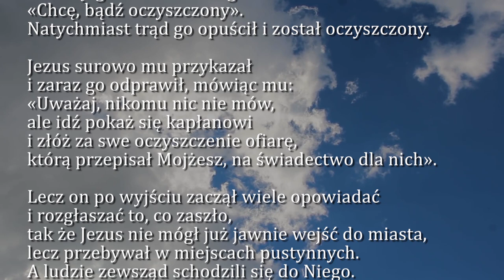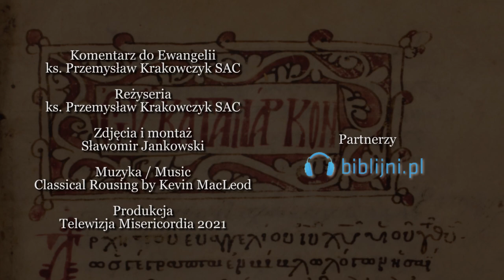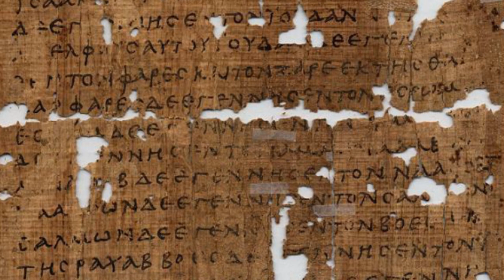Dobra Nowina na dziś | 14 stycznia - Czwartek, I tyg. zwykłego